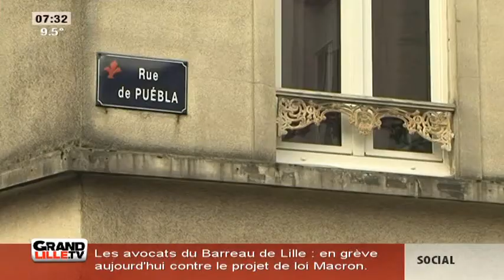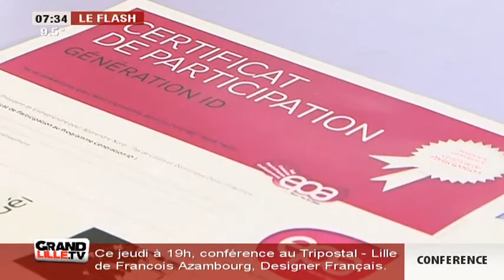Edition du Matin du 19/11/2014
Sites webs/blogs, copiez cette vidéo avec le bouton "Intégrer" !